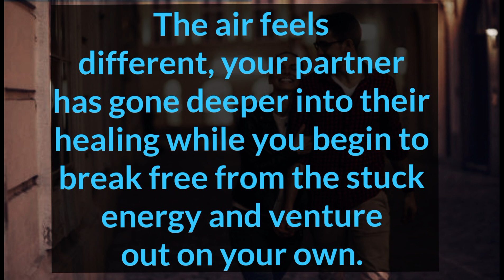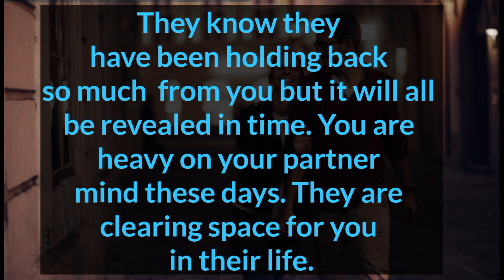They tried very much to fight this connection but simply they cannot escape you. ❤️ DM TO DF 💌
Related Queries-

divine masculine
dm to df
divine masculine
dm df
dm message to df today
dm tarot
twinflames